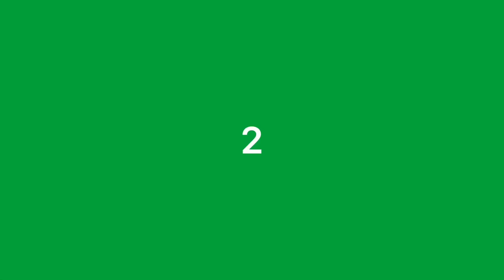Top 10 Brazilian Dance Steps - Rhythmic Gymnastics Edition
Here is another video from RG Dance Steps series! I hope you like it and if you have any suggestions about the next country, please write down in comments section.

Note: The video is based on my personal opinion, but of course I'm not here to judge but represent more dance steps to RG community :)

Thumbnail photos are by Ricardo Bufolin

Personal Instagram: majochka